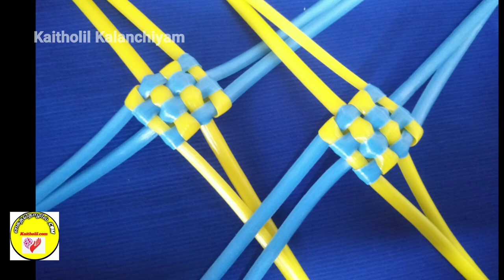Plastic Wire Biscuit Knot | Quad knot | Four Folded Knot | பிஸ்கட் முடிச்சு போடுவது எப்படி?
இதை நீங்கள் செய்து மகிழுங்கள். நன்றி.
Plz share ur photos and videos

kaitholilkalanchiyamwire koodai # kaitholil # plastic wire koodai